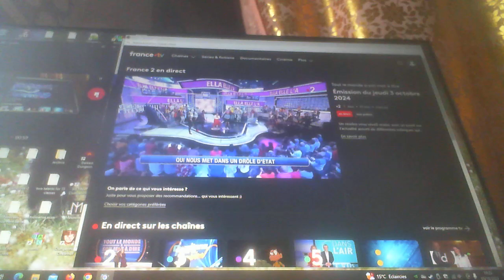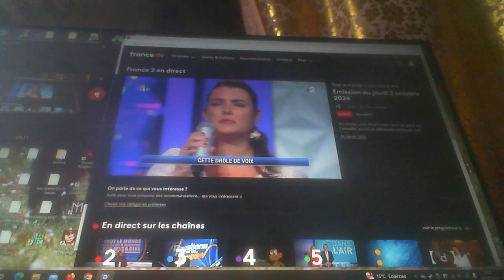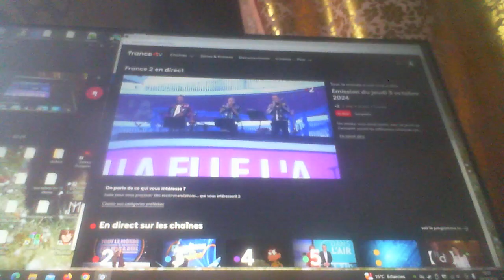2024 10 03 Ella elle l'a France Gall